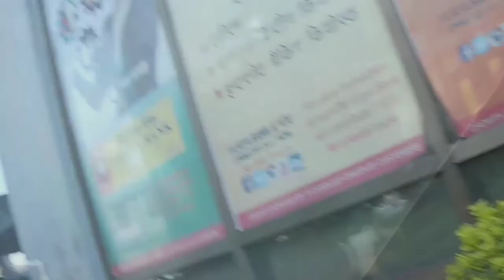Home Missions School Study Camp 2017-2018 (Sunday Outing)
This is a video of the Home Missions School Study Camp (2017-18) lads and lasses, taking a brief walk outside in the open on a clear Sunday afternoon, after being confined within the walls of academic stress for a specific period of time. Hope you enjoy it. This video is solely intended for entertainment and memories. You will all be missed dearly.